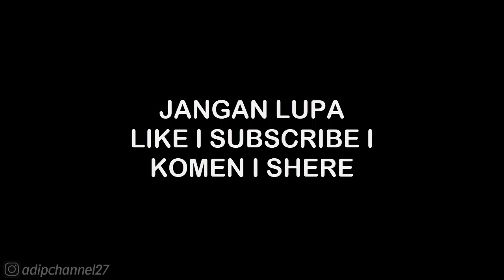Cadillac ATS MAX&PRO - ASPHALT 8 AIRBORNE